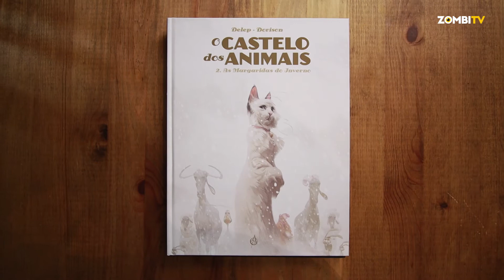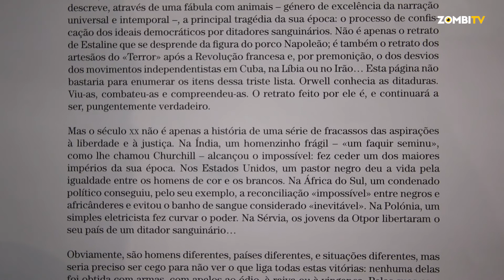O Castelo dos Animais Vol. 1 e 2 (Miss Bengalore e As Margaridas do Inverno) | COMICS | ZOMBI TV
Uma obra assustadoramente atual.

Partilha/Like/Subscreve

zombitvpt
zombitv
nerd
geek
nerd portugal
geek portugal
nerd brasil
geek brasil
Miss Bengalore
As Margaridas do Inverno
O Castelo dos Animais
Volume 1
Volume 2
comics
análise
resenha
review
resenha
critica
é bom?
vale a pena?
arte de autor
banda desenhada
bd
hq
quadrinhos
gibi
fumetti